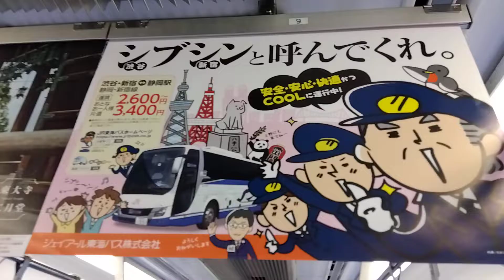JR東海バス株式会社🚌電車内広告[シブシンと呼んでくれ。]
作画 なおニマン＆内松さんフィーチャーズ？誰❔社内ネタ?
シブシンのシブ=渋谷、シン=新宿だそうです。小さいですが👓を掛けた✨社長さん（笑）もいらっしゃいます。安全、安心、快適かつ🆒に運行中🧑‍✈️
    静岡駅〜2,600円〜3,400円微妙ーだ！